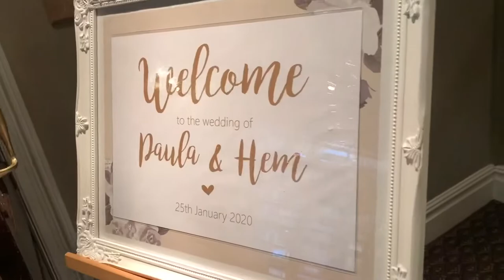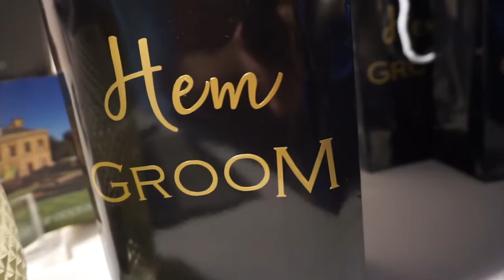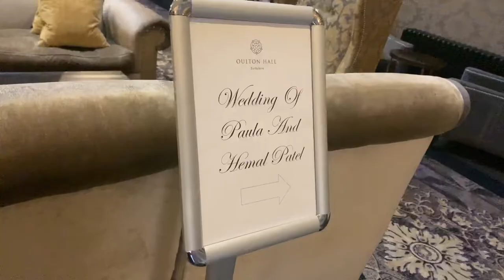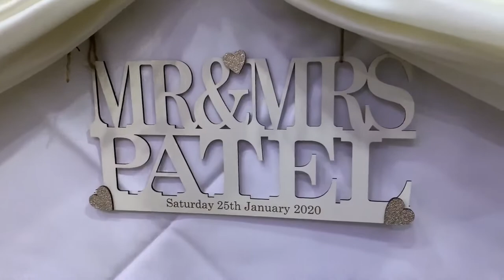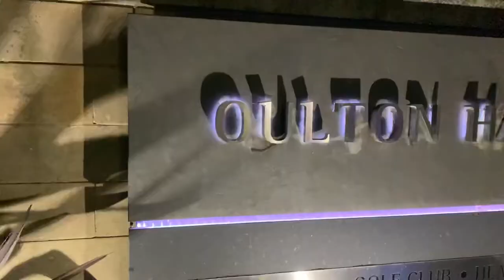The Wedding : Hem & Paula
Saturday 25th January 2020 @ Oulton Hall, Leeds